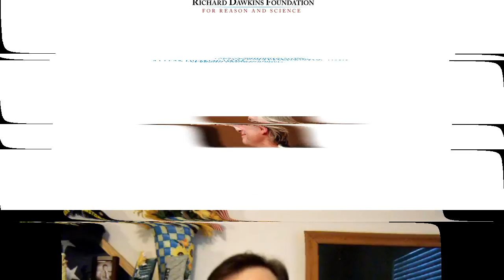Preacher Tells The Truth About Richard Dawkins